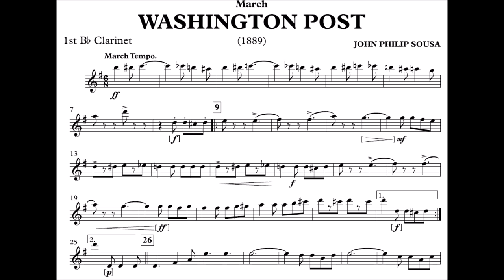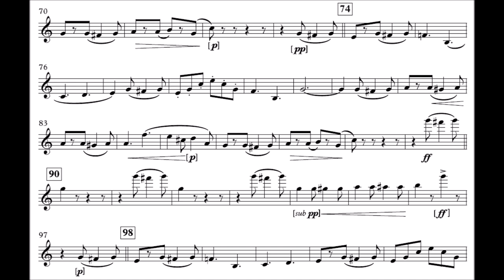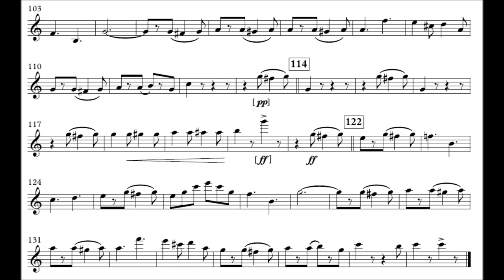The Washington Post - Clarinete Bb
Compositor: John Philip Sousa
Formação: Banda de Música
Gênero: Marcha

Equipe do Portal Brasil Sonoro